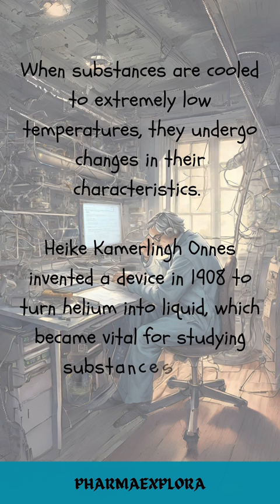Liquid Helium: The Key to Superconductivity (Heike Kamerlingh Onnes)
Ever wondered what happens to materials at super cold temperatures? In 1911, Heike Kamerlingh Onnes made a revolutionary discovery thanks to his invention to liquefy helium. He found that by chilling mercury to near absolute zero, its electrical resistance vanished completely! This mind-blowing phenomenon is called superconductivity and has the potential to revolutionize our world. This short video explores the discovery of superconductivity and the role of liquid helium.